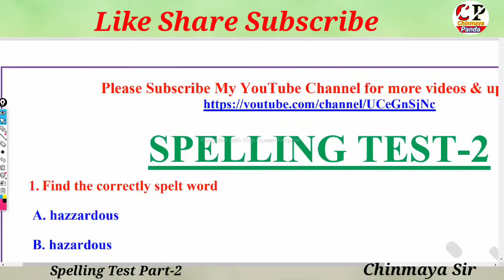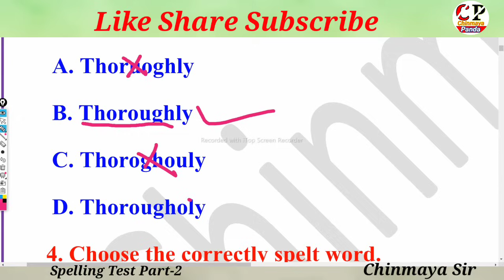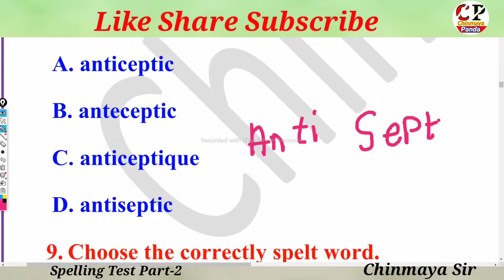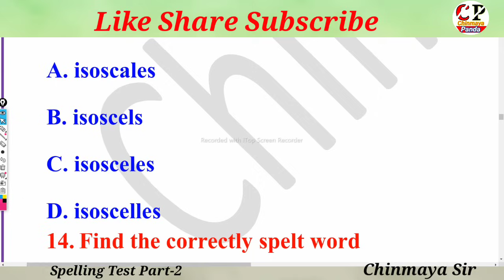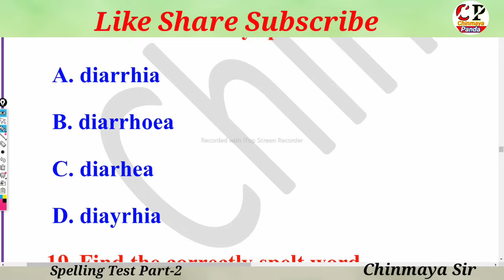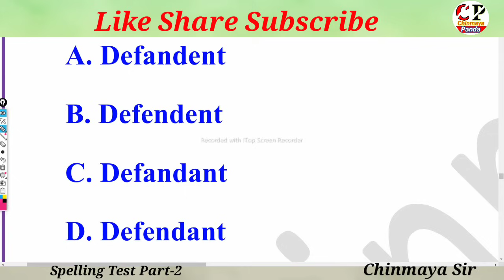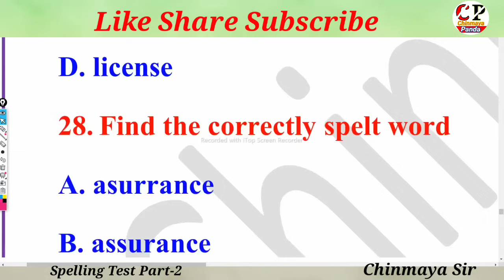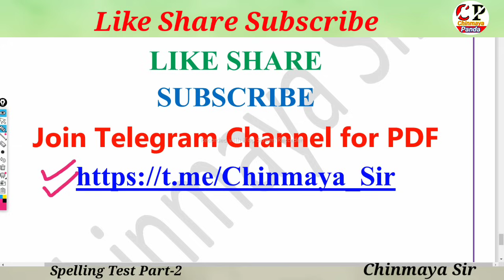Spelling Test 2|Correctly Spelt Word|Spelling Mistakes in English Grammar|For All Competitive Exams